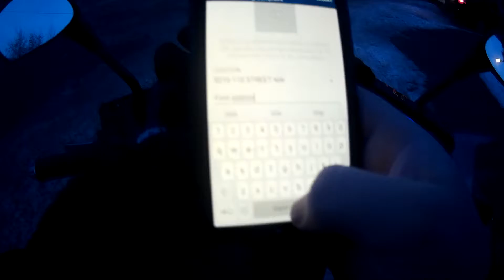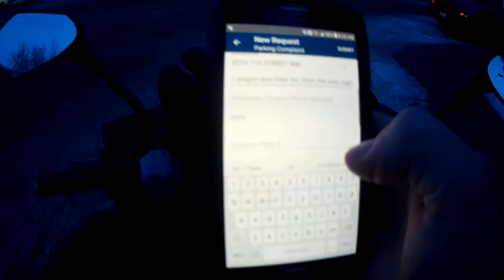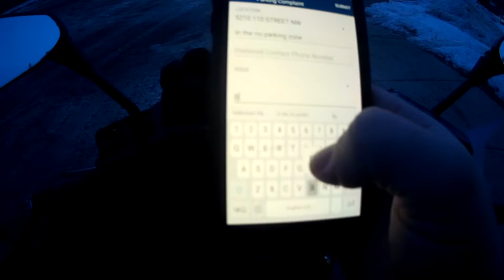PSYCHO ANGRY DRIVERS/PEOPLE SEASON 2 EPISODE 393 HELMET CAM